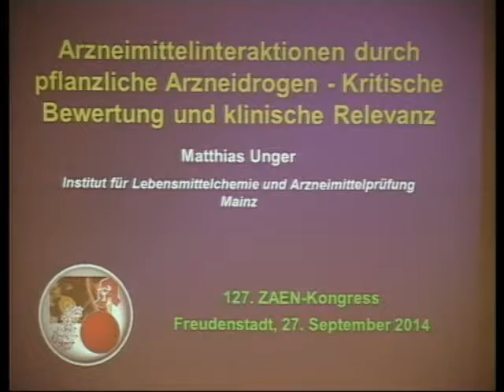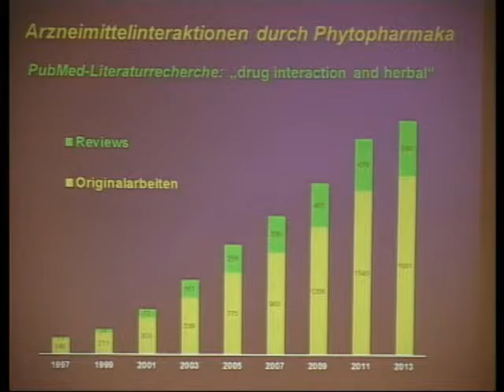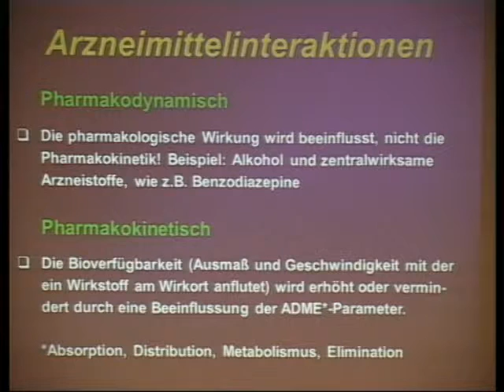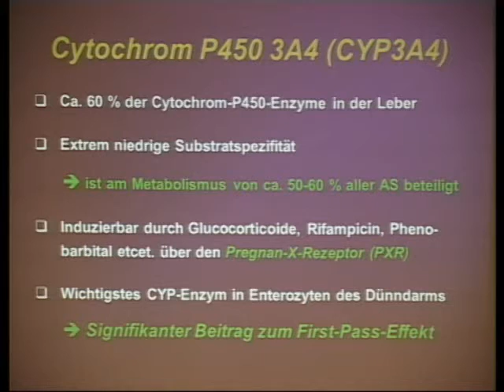Dr. rer.nat.habil. Matthias Unger - Arzneimittelinteraktionen durch pflanzliche Arzneidrogen TRAILER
Dr.rer.nat.habil. Matthias Unger - Arzneimittelinteraktionen durch pflanzliche Arzneidrogen-Kritische Bewertung und klinische Relevanz (127. ZAEN-Kongress) TRAILER

Der komplette Vortrag, gehalten auf dem 127. ZAEN-Kongress 2014 in Freudenstadt, ist bei "AV Record" erhältlich

Weitere Informationen über den "Zentralverband der Ärzte für Naturheilverfahren und Regulationsmedizin e.V." (ZAEN) erhalten Sie